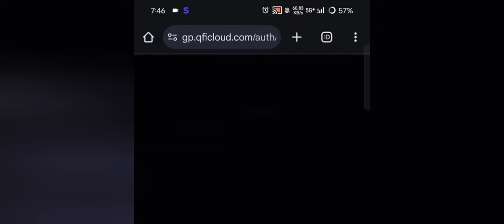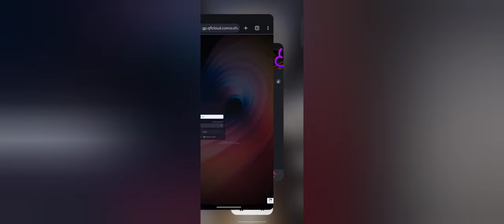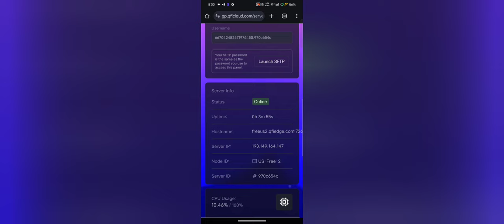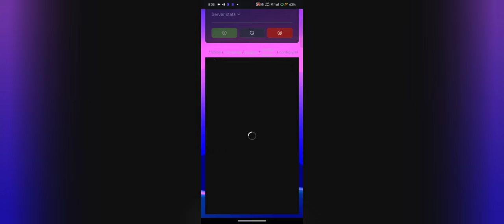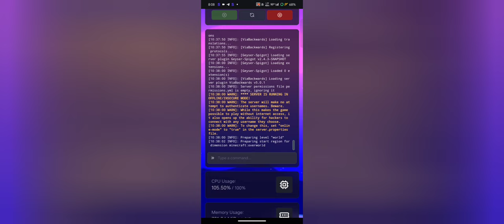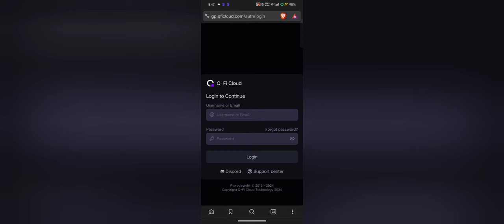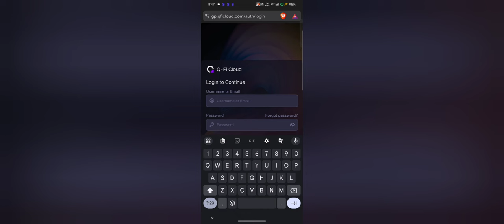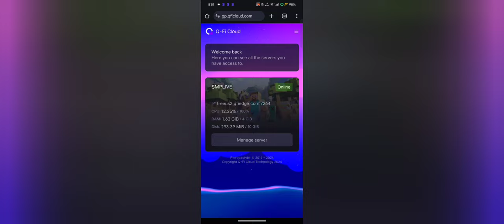FREE 24/7 Minecraft Server Hosting | Best Free Minecraft Hosting | Minecraft Q-FI Cloud Hosting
FREE 24/7 Minecraft Server Hosting | Best Free Minecraft Hosting  | Minecraft Q-FI Cloud

minecraft free 24/7 server
minecraft free 24/7 no lag server hosting
minecraft server free 24/7 online
best minecraft free 24/7 hosting
free minecraft hosting 24/7 8gb ram
best minecraft server hosting free 24/7 6gb ram
free hosting
free hosting minecraft
free hosting without queue
free hosting minecraft server 24/7
free hosting server
free 24/7 hosting
free 24/7 minecraft server hosting
free 24/7 minecraft server hosting forever cracked
free 24/7 minecraft server
free 24/7 server hosting
free 24/7 minecraft hosting
free 24/7 minecraft server hosting 8gb ram
24/7 free hosting
24/7 free minecraft server host
24/7 free minecraft hosting
24/7 free server hosting
24/7 free minecraft server hosting
24/7 free minecraft server
24/7 free server
how to add one block in aternos
how to add one block in aternos server mcpe
how to put one block in aternos
how to put one block in minecraft
how to put one block mod in minecraft
how to put one block skyblock in aternos